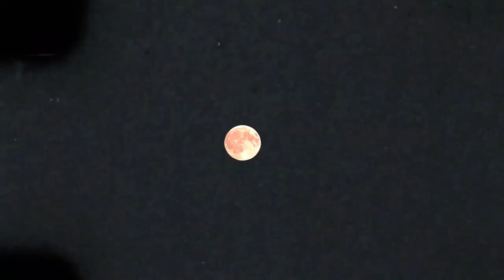sunday hymn 2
Guitar with Keeley Electronics Soundscape